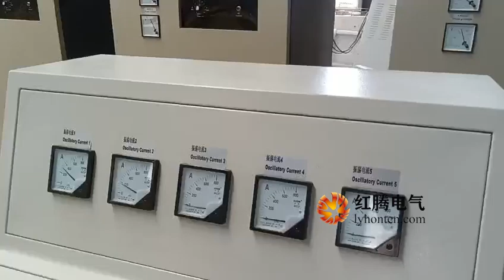Hongteng Steel wire annealing furnace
Annealing is a metal heat treatment process, which refers to slowly heating the metal to a certain temperature, holding it for a sufficient time, and then cooling it at a suitable rate.

The purpose is to reduce the hardness and improve the machinability; reduce the residual stress, stabilize the size, reduce the tendency of deformation and cracks; refine the grains, adjust the structure, and eliminate the structure defects.